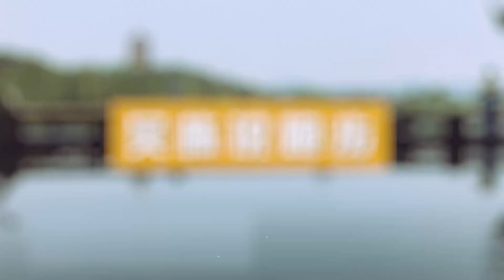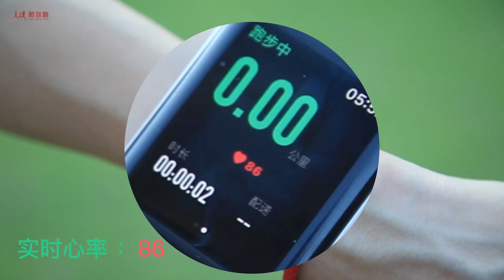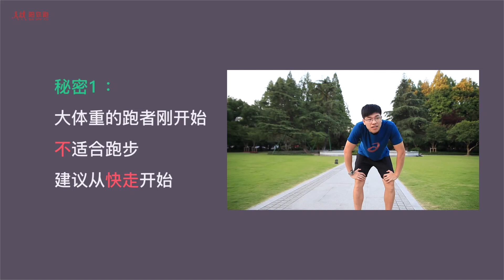吴栋说跑步：爱上跑步的5堂课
吴栋说跑步：爱上跑步的5堂课 445